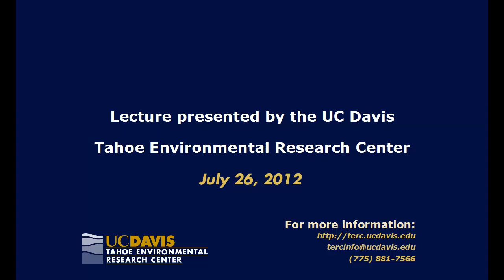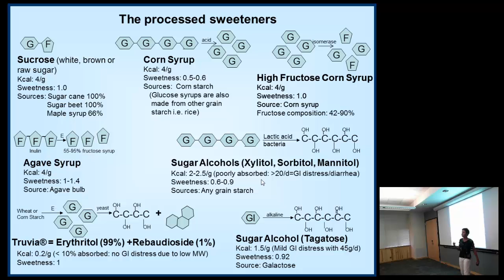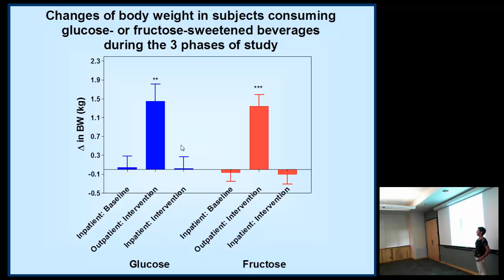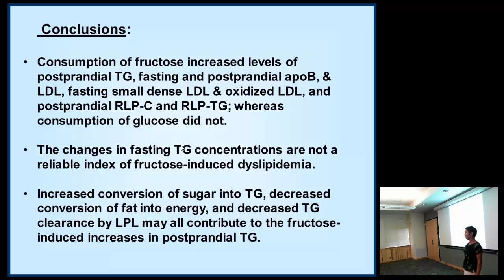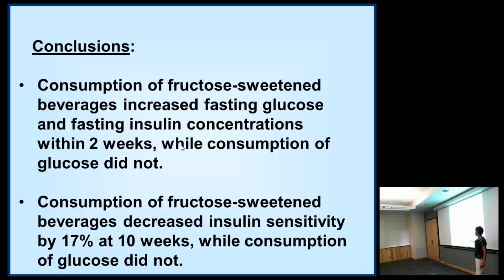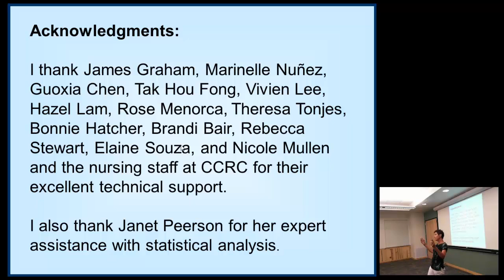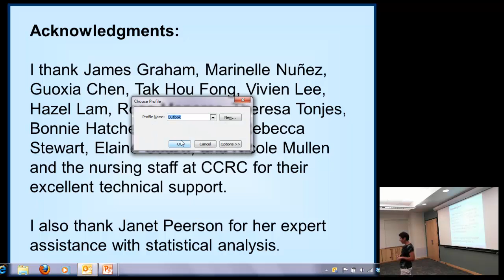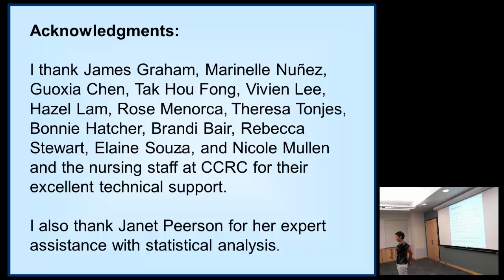High Sugar Diets and Disease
Nutrition science researcher Dr. Kimber Stanhope will present a study recently featured in the CBS News 60 Minutes investigative report with Dr. Sanjay Gupta on the metabolic effects of sugar consumption. People who consume diets high in added sugar have higher risk of having or developing cardiovascular disease and diabetes. Dr. Stanhope will compare the main dietary sugars—sucrose and high fructose corn syrup— and their component monosaccharides: glucose and fructose. Dr. Stanhope will discuss the direct experimental evidence that consumption of high sugar diets is contributing to the U.S. epidemics of cardiovascular disease, diabetes and metabolic syndrome. [Show ID: 24676]